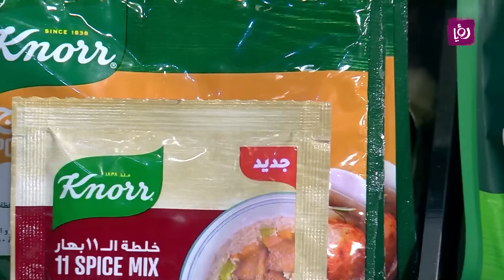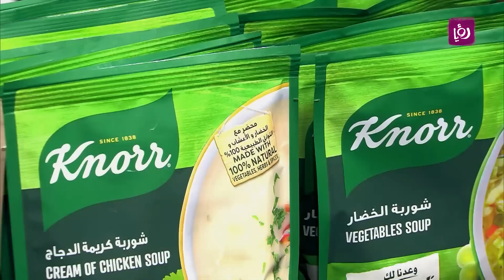ست النكهات - الحلقة الثانية - الموسم الحادي عشر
تابعوا الحلقة  الثانية من ست النكهات بين  أروى الميمة و آلاء عليان ..